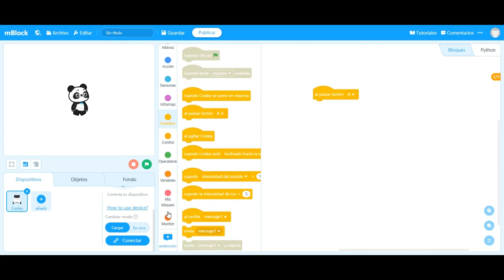mBlock v5 iOT Blocks not work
Usando mBlock 5 versión WEB no funcionan los bloques para usar iOT con el Codey Rocky